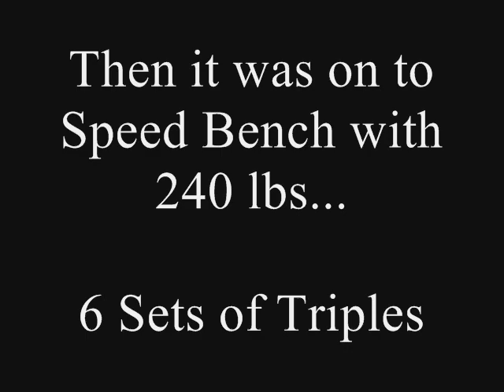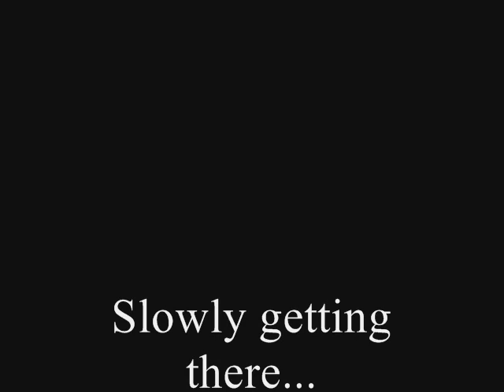385 lb Bench - 445 lb Short Light Reverse-Bands (at 220 lbs)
Went a little heavier today...probably a little too much (maybe should have just went to 380 lbs this soon).

Here's the workout:

135 lbs x 6 slow
225 lbs x 1
325 lbs x 1 Video
355 lbs x 1 Video
385 lbs x 1 Video

Speed Bench

240 lbs x 6 x 3 Reps (Wide, Narrow, Close)

Elite's Short Light Reverse-Bands

315 lbs x 2
385 lbs x 2
425 lbs x 2 Video & PR
445 lbs x 1 Video & PR

That was it for today.  The goal was to go as heavy as possible without going to failure or at 100%.  That 385 lbs felt a little too close...